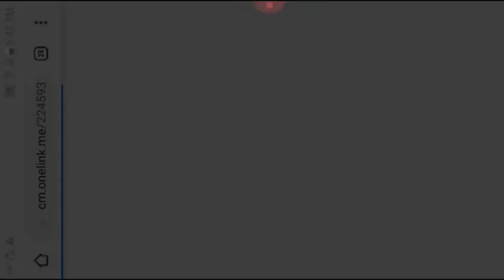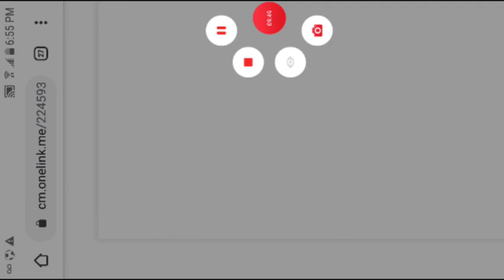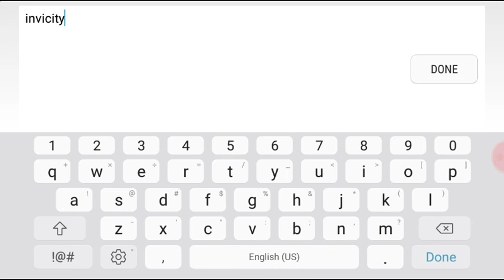The most difficult game ever played part 6